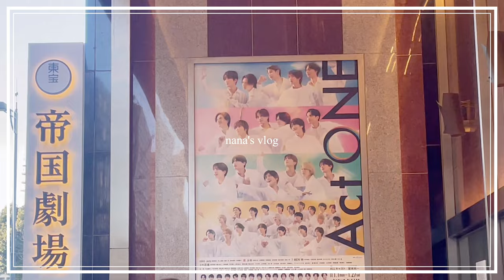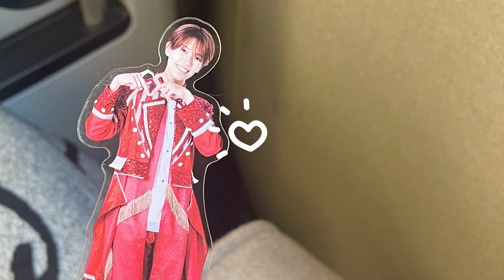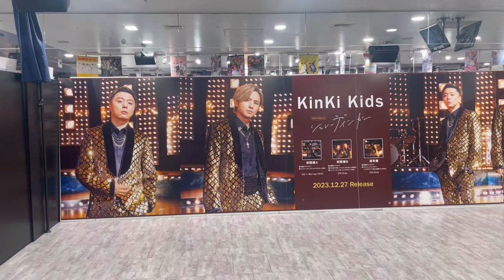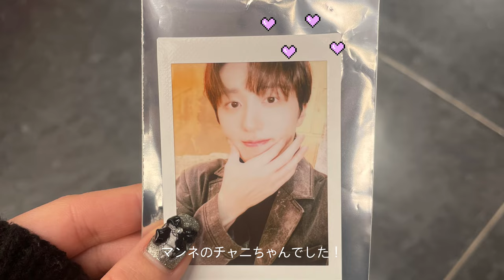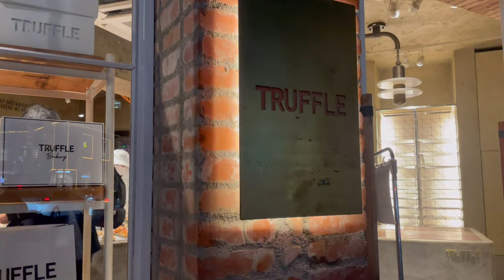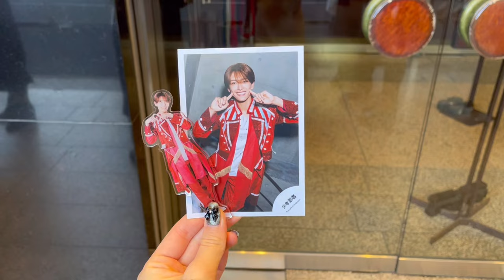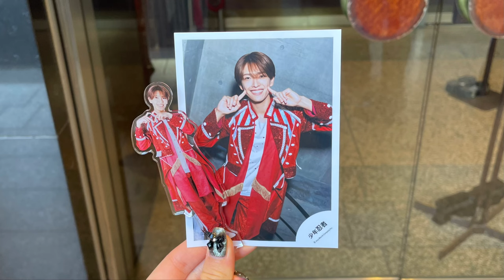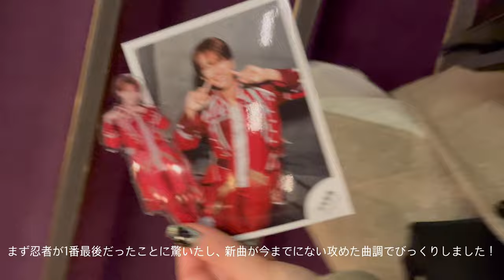｜vlog｜帝劇2024年新春公演『Act ONE』🎟｜少年忍者とSF9と東京カフェを楽しんだ2日間🎀🤍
1/14に帝劇2024年新春公演『Act ONE』に行ってきました🥷♡

新曲がシックでかっこいい感じだったり、全体の構成もクールな印象の曲を今までより多く披露していたりして、少年忍者の新たな一面を見ることができた舞台だったなぁと思っています🌷🌷

それと新たにKPOPの『SF9』というグループにハマって、初めてアルバムを買いました🤍